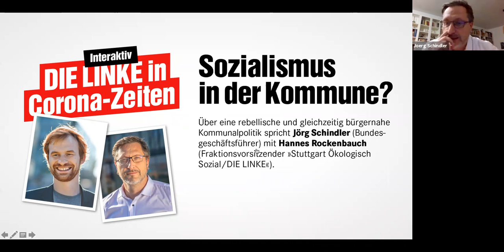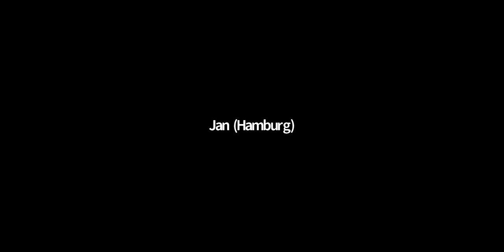Sozialismus in der Kommune? Jörg Schinder im Gespräch mit Hannes Rockenbauch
Über eine rebellische und gleichzeitig bürgernahe Kommunalpolitik spricht Jörg Schindler (Bundesgeschäftsführer) mit Hannes Rockenbauch (Fraktionsvorsitzender "Stuttgart Ökologisch Sozial / DIE LINKE").